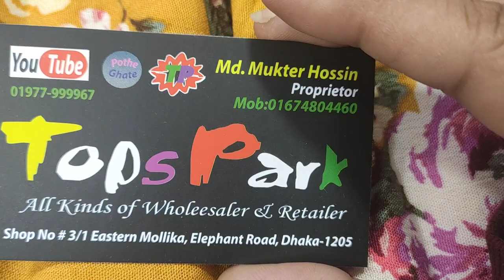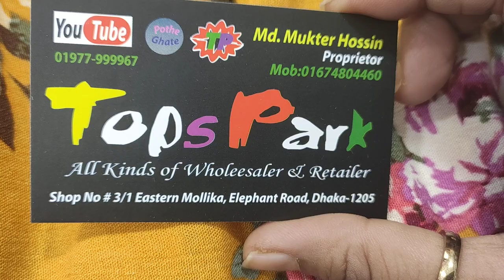Trendy Tops For Cute Girls 😍/Buy Trendy Tops In Bd